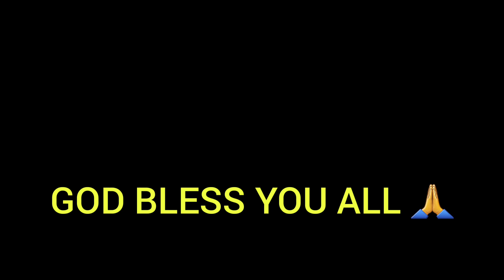This is how we celebrate school party in 👉 Senegal 🇸🇳 schools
Musician: @iksonmusic

Facebook. Okafor ChiChi
Instagram. Okafor Mabel